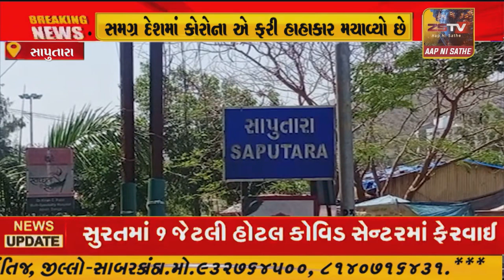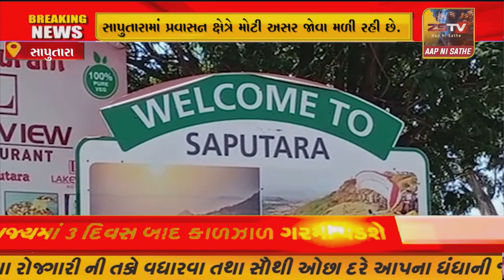સમગ્ર દેશમાં કોરોના એ ફરી હાહાકાર મચાવ્યો છે તેવામાં રાજ્યના એક માત્ર ગિરિમથક સાપુતારામાં પ્રવાસન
સાપુતારા સમગ્ર દેશમાં કોરોના એ ફરી હાહાકાર મચાવ્યો છે.